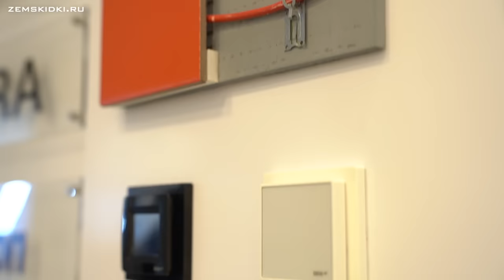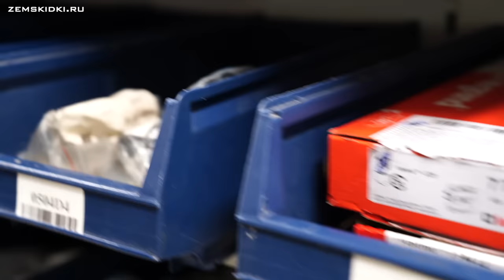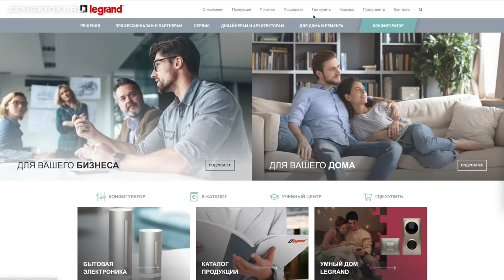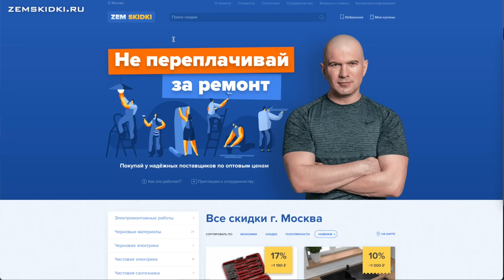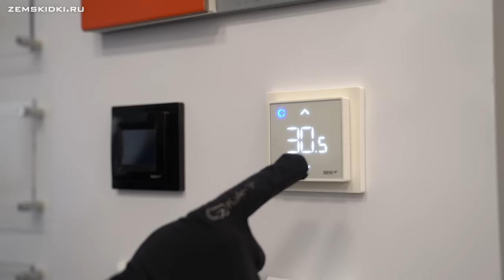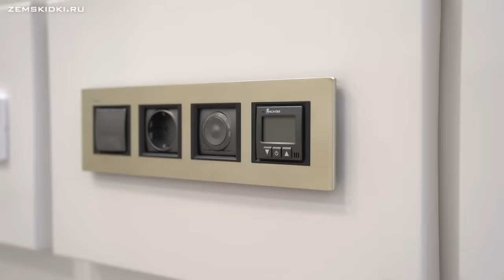НЕ ПОКУПАЙ РОЗЕТКИ И ВЫКЛЮЧАТЕЛИ ПОКА НЕ ПОСМОТРИШЬ #143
Алексей Земсков расскажет про выбор электрики. Объяснит, что следует учитывать, когда подбирается чистовая электрика, и даст ответ на популярный вопрос, что покупается сначала — выключатель, розетка или рамки розеток? Полезные советы из видео пригодятся всем, кто делает ремонт квартиры своими руками и для кого важна качественная электрика. Посмотри видео и сделай нужный выбор сам!